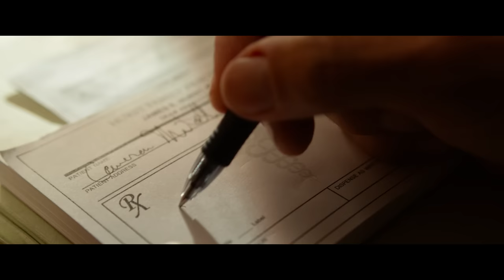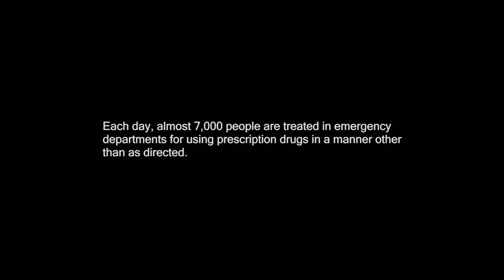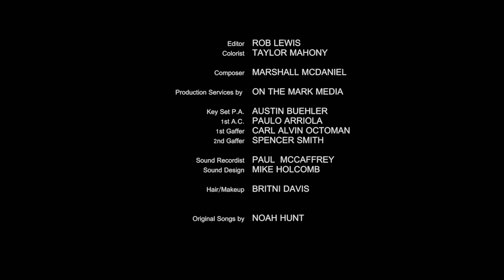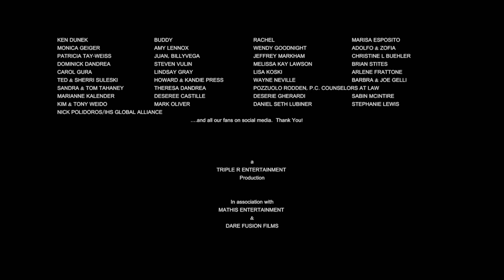SLLiP - Short film about Opioid addiction//Ricky Russert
Cam Mitchell, a blue collar young father injured at work who fights to shield his family from his daily pain and addiction to prescription drugs.
Directed by: Rob Lewis Starring: Ricky Russert, Rosalie McIntire, Serendipity Lilliana, Josh Kalender, Grant Mathis